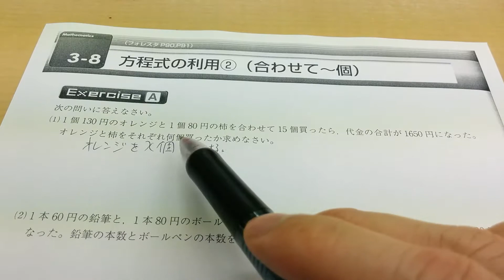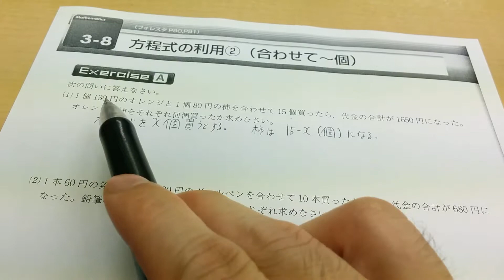方程式の利用 合わせて〜個